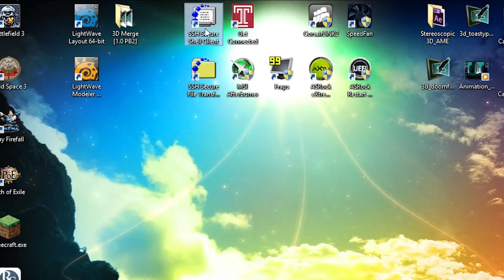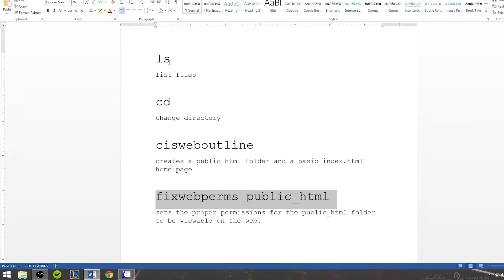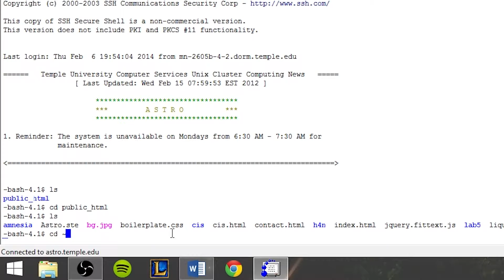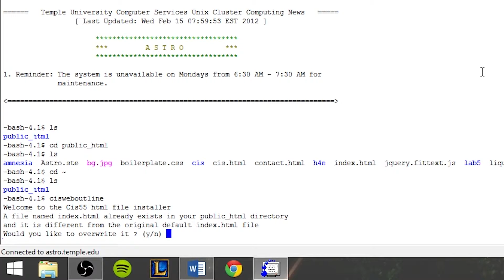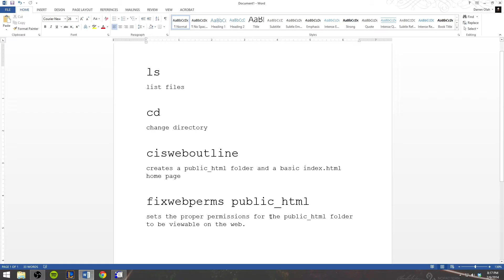Tutorial: Astro Account Setup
This video is intended for Temple University students who are using the Astro web server to host a website.

It walks you through the process of preparing your Astro account to host its very first website.

It also demos the "ls" and "cd" Unix commands.

Once you've set up your account, check out this video for a walk through of creating a new site in Dreamweaver, and linking it with the Astro server